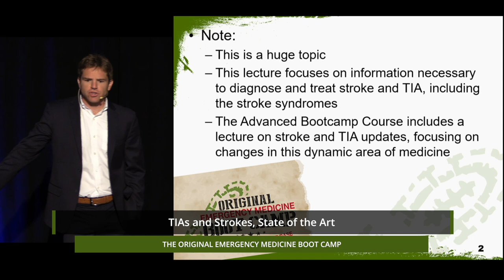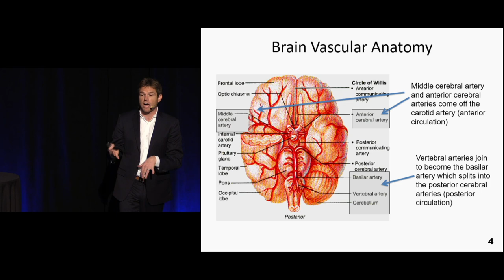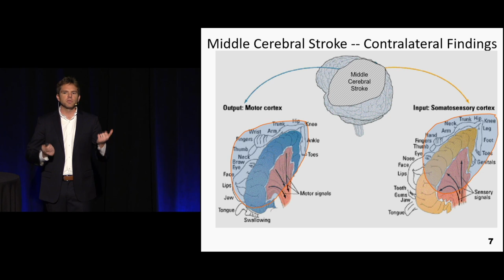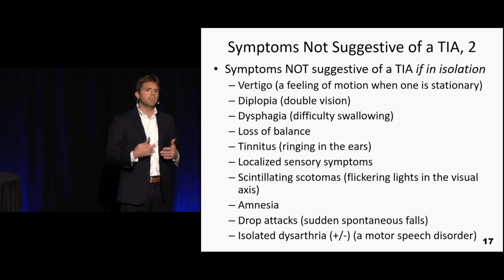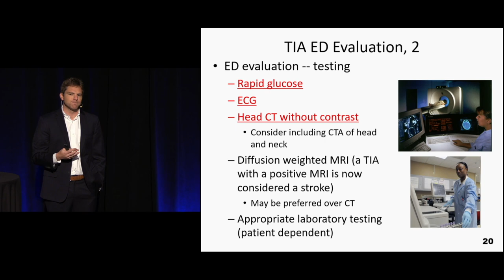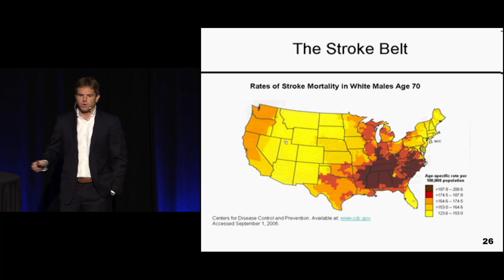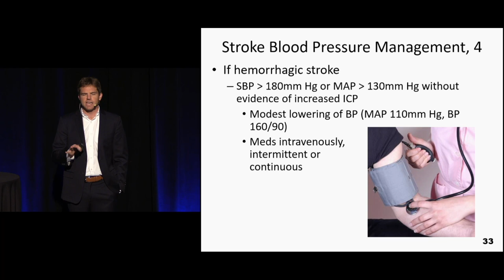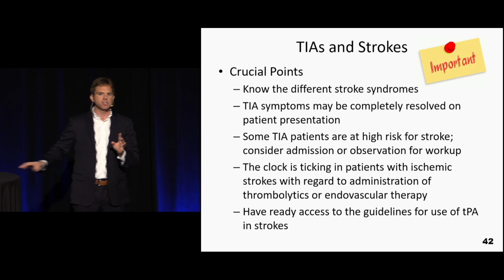TIAs and Strokes, State of the Art | The EM Boot Camp Course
TIAs and Strokes, State of the Art by Rick Pescatore, DO

The Original Emergency Medicine Boot Camp course has been designed by a nationally recognized emergency medicine faculty to provide participants with the essential information needed to practice in a modern-day emergency department or urgent care center. In addition to the detailed clinical content, each presentation emphasizes key documentation and risk management concepts.